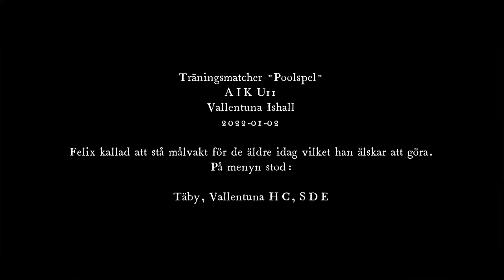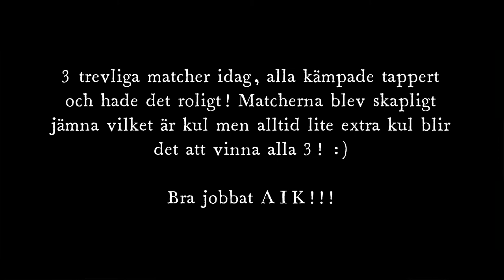Poolspel Träningsmatcher AIK U11 - Vallentuna ishall - 2022-01-02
Felix fick äran idag att stå målvakt för de äldre igen vilket han tycker är "jättekul". Så vi brummade iväg till Vallentuna ishall där vi mötte:
Täby, Vallentuna HC och SDE.
Matcherna blev skapligt jämna men AIK låg ett snäpp över de andra och tog hem alla matcherna. Alla var glad och nöjda och alla kämpade tappert!
Bra jobbat idag alla!